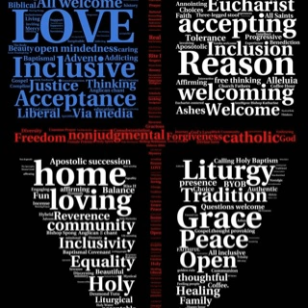Palm Sunday 2015 Sermon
Preached at the 10:00 AM service.